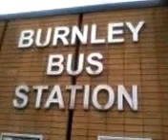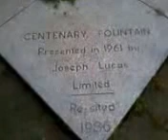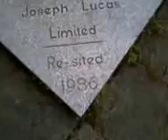A 23 Burnley bank holiday 25 5 15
Enjoy another walk in Burnley on Bank Holiday Monday